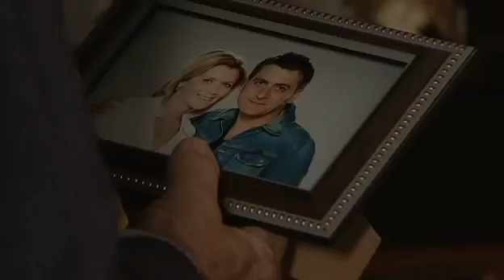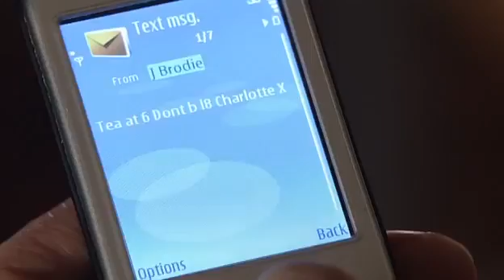Coronation Street 1st December 2010 Episode 2